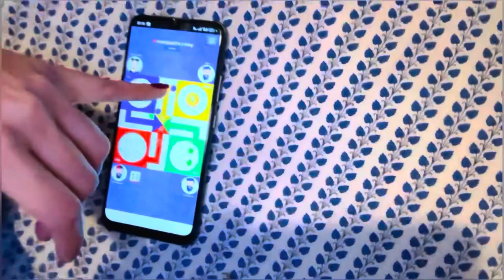prank success🥳🥳 पहली बार prank किया🤣🤣haryanvijaatni8813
prank video पहली बार prank किया🤣🤣haryanvijaatni8813